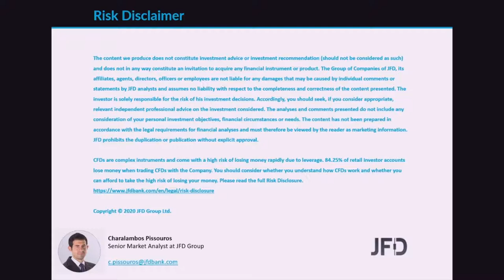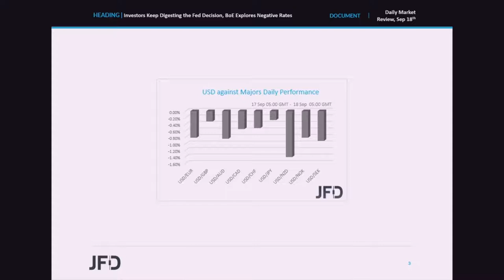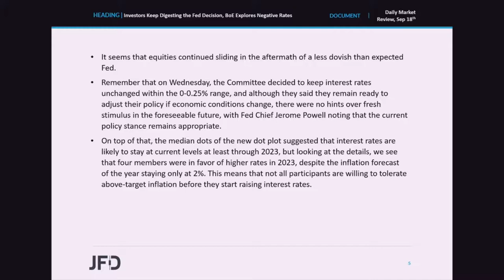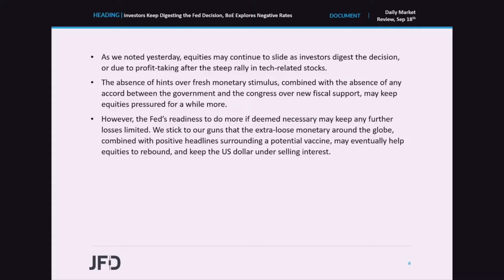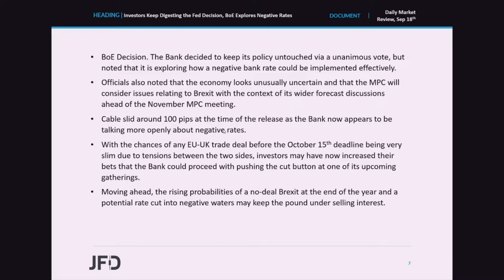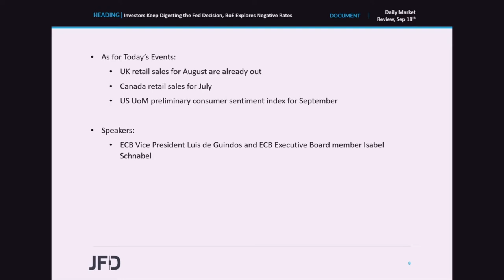Daily Market Review: Investors Keep Digesting the Fed Decision, BoE Explores Negative Rates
EU and US indices traded in negative waters yesterday, perhaps as investors continued to digest the outcome of the FOMC gathering. Remember that on Wednesday, the Committee kept its policy unchanged, but refrained from hinting at fresh stimulus as many may have expected. Yesterday, it was the turn of the BoE announce its decision. This Bank stood pat as well, but strengthened its language over the prospect of negative interest rates, noting that it is exploring their effectiveness.